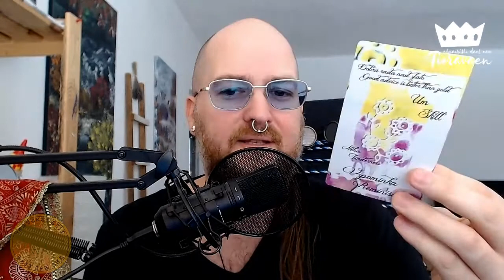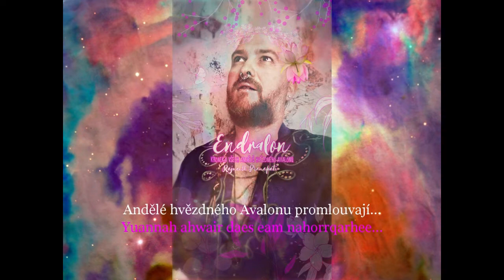Tioravaen ahwairishi daes eam #5 - andělské setkání v avalonských energiích